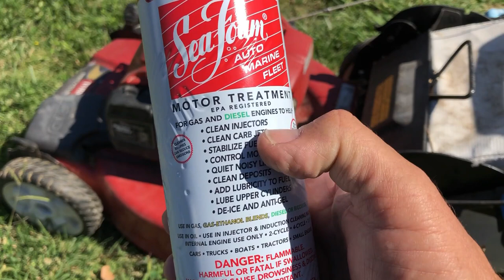Cortadora de Césped Pasto Zacate Podadora No Trabaja Bien Solucion Rapida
Cortadora de Césped Pasto  Zacate Podadora No Trabaja Bien Solucion Rapida de aplicar a su maquina si no encuentran el producto que yo uso pregunten en su refacionaria favorita que producto pueden usar similar a este ?